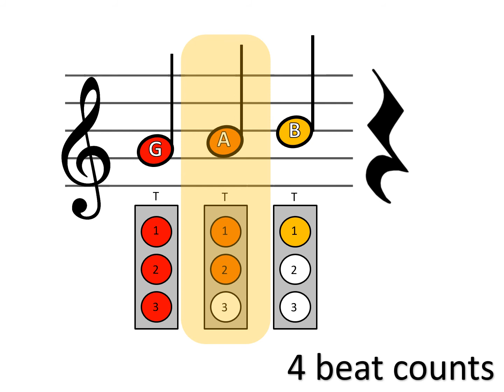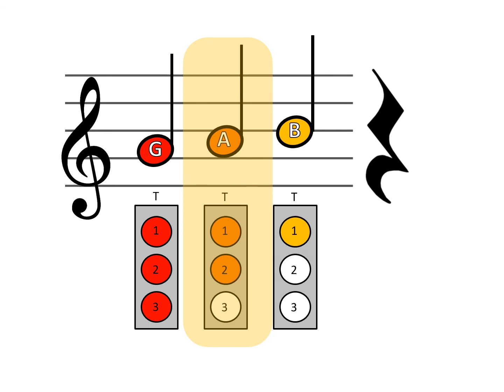Training Level 1: GAB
Follow along with this warm-up of 8 beats, 4 beats and 2 beats per note.